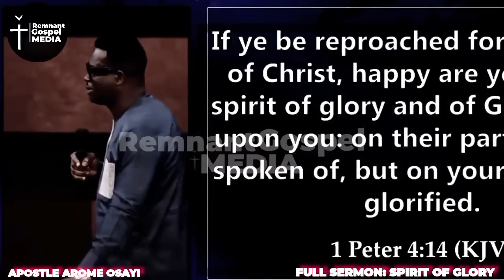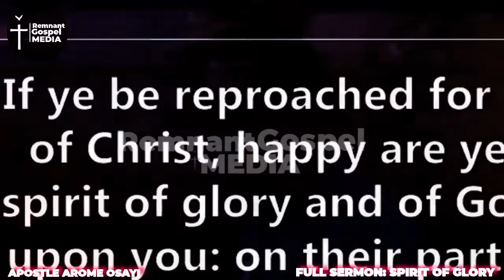A LADY BLACKMAIL ME THAT I DISVIRGIN HER AND THIS STRANGE THING HAPPENED || APOSTLE AROME OSAYI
Apostle Arome Osayi was born on  2nd December 1977 He hails from Kogi land, Kogi State where he had his childhood. He was born into the Ameh Osayi family.
He is a preacher of the word of God, and an evangelist. He is the founder and senior pastor of Remnant Christian Network Int'l Headquarter in Makurdi.

©️ Credit: Remnant Christian Network Int'l
Note: If you want us to remove any video from this channel there is no need striking down the video please send your request
We create videos that will change your life using the materials of your favourite minister by the inspiration of the Holy Spirit.
Our Work: Is original and drastically rearranged with unique editing to bring the best from the message creative effects are added to highlight certain areas in message.
apostle arome osayi on tb Joshua
apostle arome osayi sermons
apostle arome osayi latest messages
apostle arome osayi tongues
apostle arome osayi prayer charge